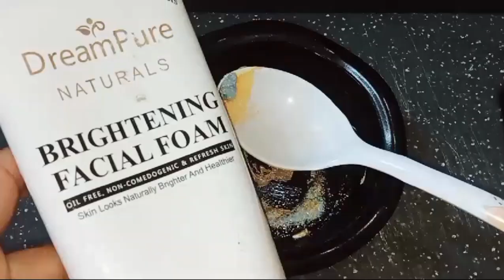Tan Removal-Easy Manicure Pedicure At Home In Just Rs 10 | DIY Hands & Feet Brightening & Whitening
हाथ पैर धोते वक्त ईनो में बस ये मिलालो शरीर पर सालों से जमी मेल मिंटो में साफ कर गोरा बना देगी

Saba G Health And Beauty Tips
Divya Help Kitchen
Saroj Sharma
Api G Health And Beauty Tips
Tips Theatre

शादी से 15 दिन पहले इसे रोजाना लगाए , कितना भी काला चेहरा हो दूध जैसा सफेद हो जायेगा, शादी से 15  दिन पहले इसे रोजाना लगाए , रंग इतना गोरा हो जाएगा की कटरीना भी आपके सामने काली लगेगी, कितना भी काला चेहरा हो शादी पार्टी में जाने से पहले मलाई में ये मिलाकर लगालो, आप ही सबसे ज्यादा चमकोगे  Instant whitening face pack, papaya cream se gora hone ke upay,  Aloe vera gel se gora hone ke upay,rang gora karne ka tarika,homemade night cream,home remedies for glowing skin,home remedy for pigmentation on face,cream for dark spots,orange facial at home,homemade massage cream,chehra gora karne ke gharelu upay,7 din me gora hone ka tarika,1 din me gora hone ka tarika,almond oil for face,cream for dark circles under eyes,home remedy for under eye dark circles,home remedy for under eye dark circles,jhuriyan khatam karne ka tarika, Ghar per hi pedicure manicure kaise karen, gora skin, Kala gardan kaise saaf Karen, hath pairo ki jami huye mail kaise saf karein, indian vlogger pinki,muqadas kaleem vlogs

skin whitening,skin whitening home remedies,skin whitening cream,skin whitening tips,çoffee skin whitening,aloe vera skin whitening,gora karne ke gharelu upay,7 din me gora hone ka tarika,1 din me gora hone ka tarika,almond oil for face,almond oil for dark circles,cream for dark circles under eyes,home remedy for under eye dark circles, pedicure manicure at home, how to clean black neck